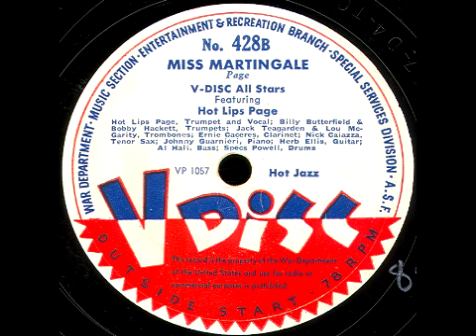V-Disc 428 Hot Lips Page, V-Disc All Stars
The V-Disc All Stars Featuring Hot Lips Page.  Issued May 1945.